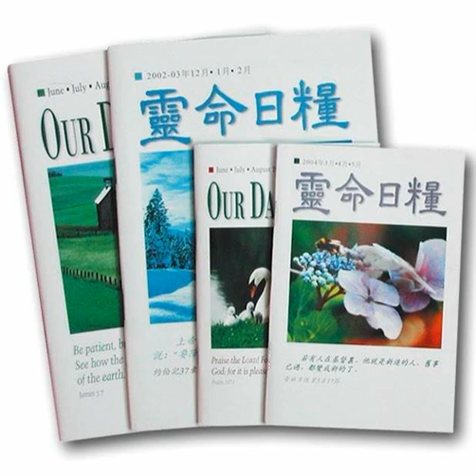2021-07-12-間接受益-每日靈糧 靈命日糧 生活指南 人生說明書